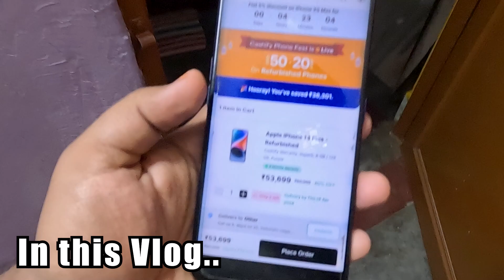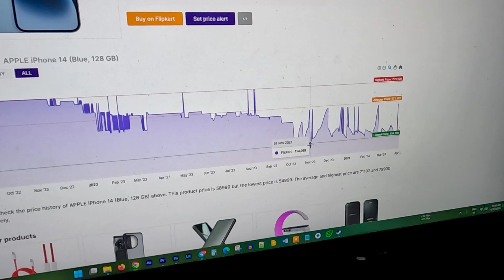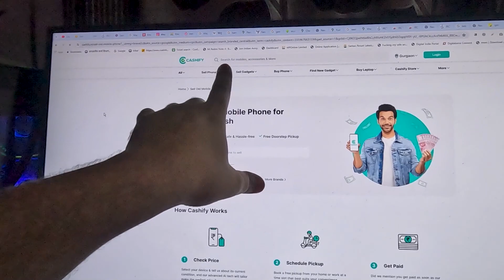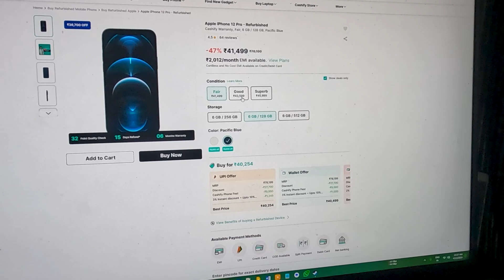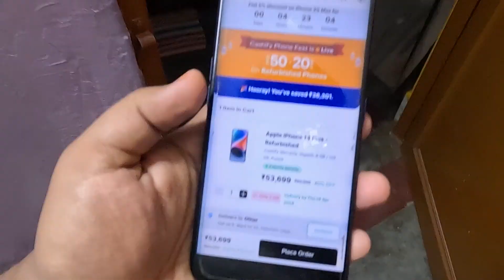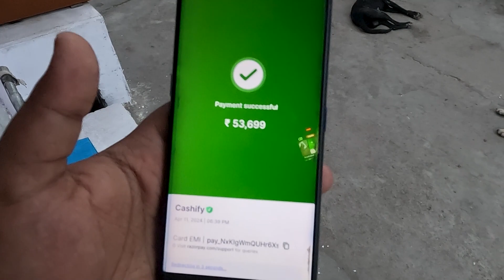iPhone 14 Plus Order कर ही दिया मात्र 50000 में 🥰| Chambal ka Ladka